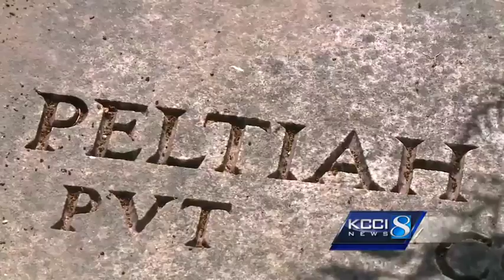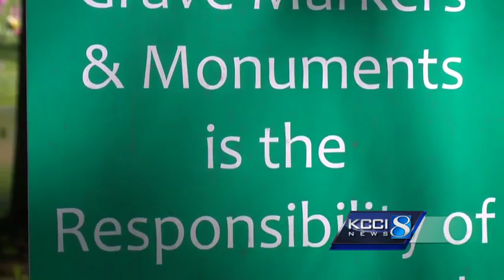Veterans' headstone upkeep not city's responsibility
Visitors report numerous headstones at Laurel Hill Cemetery are hard to find due to overgrown grass and weeds.